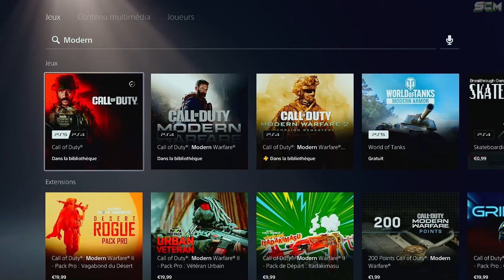Comment Avoir et Débloquer le Skin Oméga Gratuit Warzone 2, Pack de Skin Combat Shogun Gratuit MW2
▬▬▬▬▬▬▬ • BIENVENUE 😍 • ▬▬▬▬▬▬▬

▬▬▬▬▬▬▬ • PARTENAIRES 💪 • ▬▬▬▬▬▬▬

👉StealthGamer:
"SOISCOOLMEC"
"STRIKESOISCOOL"

TikTok "SoisCoolMecYTB"
👻Snapchat "soiscoolmec"